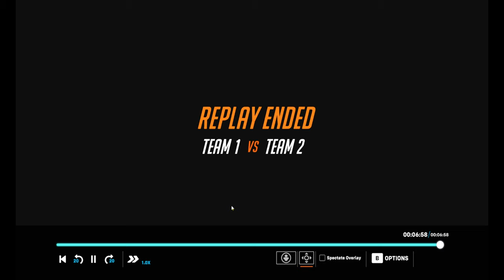Barberton Vs. Columbia (Varsity Overwatch) ESO Fall 10-3-2023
Barberton High School faces off against Columbia in the Fall 2023 Varsity Overwatch season for Esports Ohio.

Our Varsity Overwatch Team for this fall season are:
Rei Crowder
Kaeden Fincher
Thomas Cox
Kaiden Harris
Sam Trent